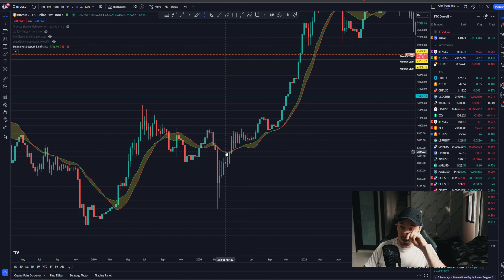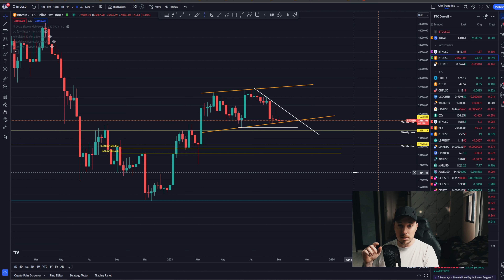Downside bringt immer auch Chancen - BTC Death Cross ☠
Swissquote Aktien und Krypto traden:
100 CHF als Trading Credit erhalten